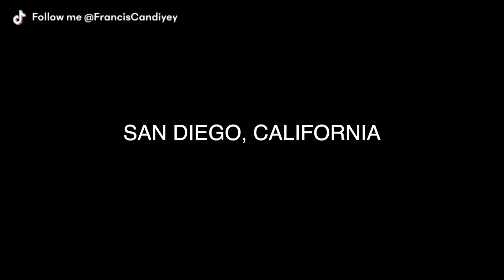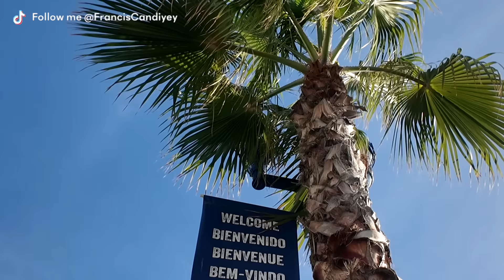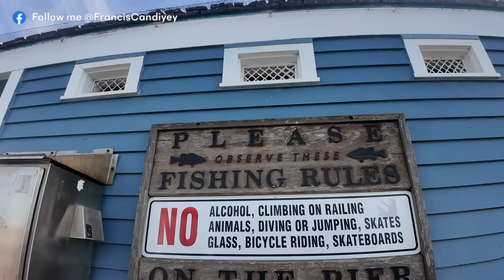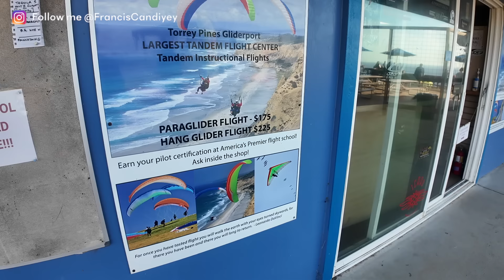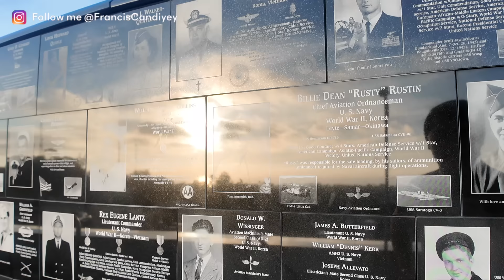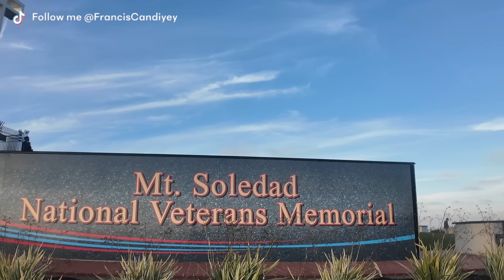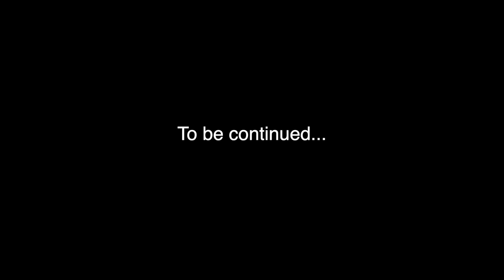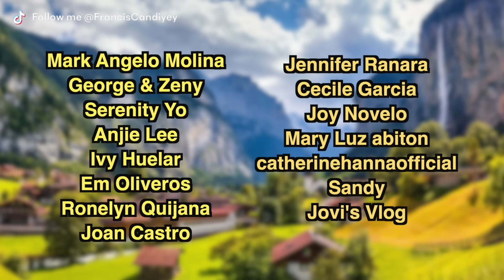WALANG DAMIT MGA TAO SA BEACH SA CALIFORNIA OMG